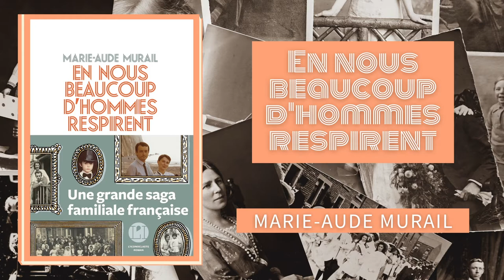Chroniques culturelles du Carré d'Art - Podcast #6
Retrouvez nos recommandations culturelles pour le printemps !

- Un ami de Tiffany Tavernier
- En nous beaucoup d'hommes respirent de Marie-Aude Murail
- Cent ans de Laurelfield de Rebecca Makkai
- Daisy Jones and the six de Taylor Jenkins Reid
- Comment la princesse Elvire créa son propre royaume de Didier Lévy et Charlotte Gastaut
- Le Jardin de Gaëlle Geniller
- Le discours de la Panthère de Jérémie Moreau
- Bande originale de la comédie musicale Hamilton